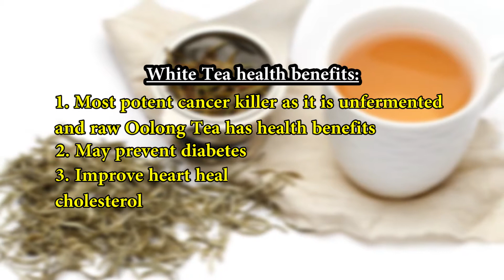Health Benfits Of Tea | Natural Remedies & Nutritions | CareNSave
Tea is a favourite beverage of many. It is the most consumed beverage worldwide. But it is not just the good taste of tea that has earned its global appeal, TEA has numerous health benefits too.